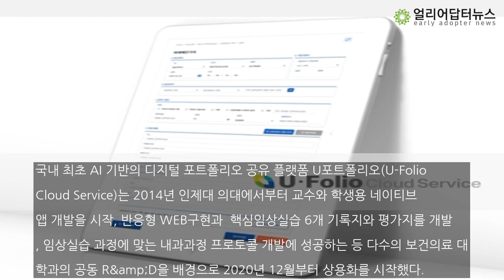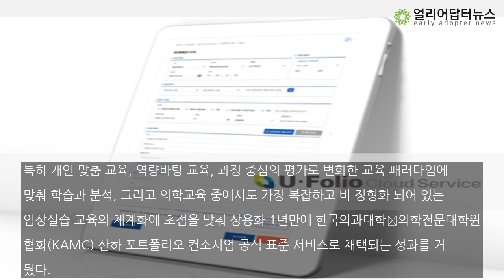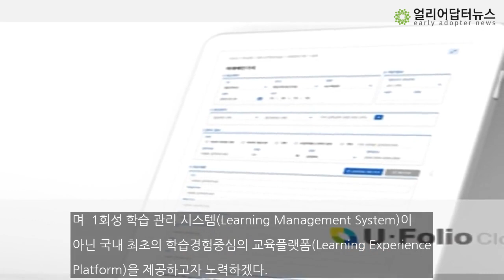세타랩 ‘U포트폴리오(U-Folio Cloud Service)’, 개발 1년만 전국 17개 대학에서 상용화성공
헬스케어 에듀테크 벤처기업 세타랩(CETALAB, 대표 박기남)에서 보건의료 전문인력을 위한 포트폴리오 공유 플랫폼, 유폴리오 클라우드 서비스(‘U-Folio Cloud Service’) 상용화에 성공했다고 1일 밝혔다.국내 최초 AI 기반의 디지털 포트폴리오 공유 플랫폼 U포트폴리오(U-Folio Cloud Service)는 2014년 인제대 의대에서부터 교수와 학생용 네이티브 앱 개발을 시작, 반응형 WEB구현과  핵심임상실습 6개...

뉴스스토리 기자